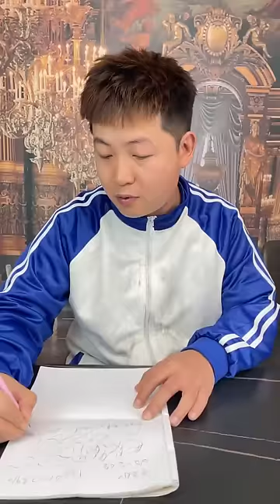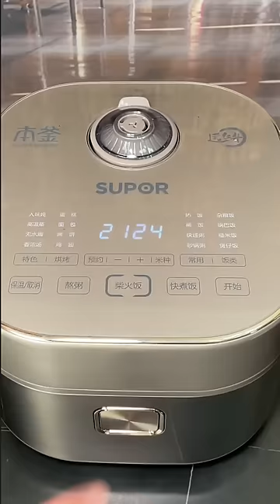四川人的米其林vs普通人的米其林，普通的當然是精緻餐廳，四川的是路邊的回鍋肉面【隔壁大哥與小李】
哈嘍，大家好